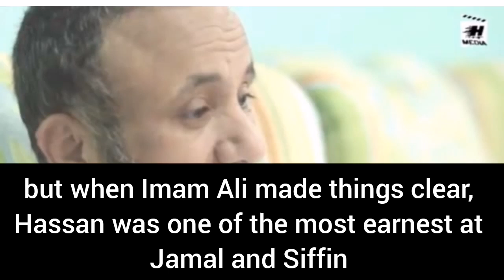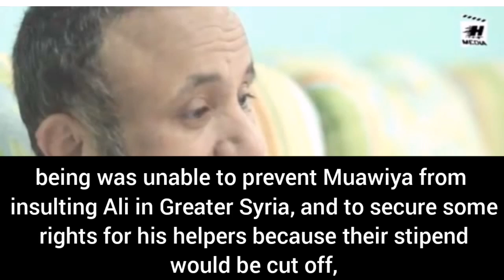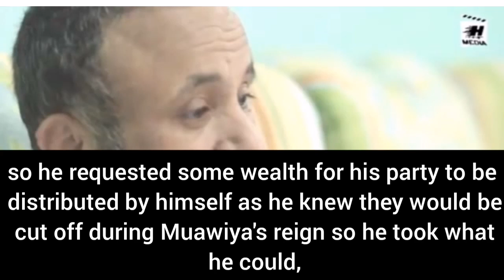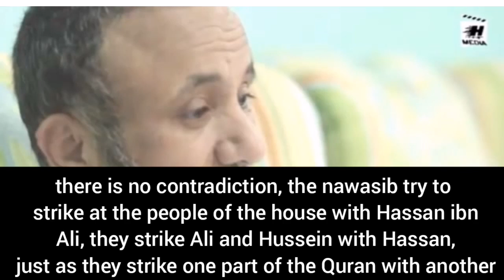The Peace of Hassan | Shaykh Hassan Farhan al-Maliki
In this short clip Shaykh Hassan Farhan al-Maliki explores the peace of Hassan, what it entailed and the attitude of Imam Hassan to Muawiya